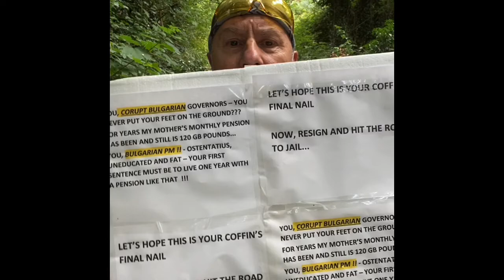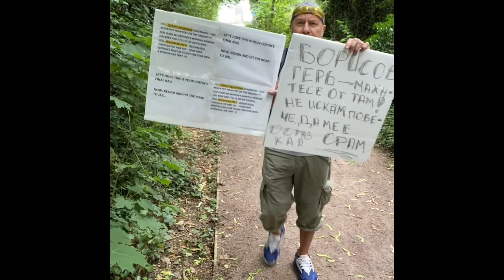PROTEST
Supporting antigovernment demonstration in Bulgaria